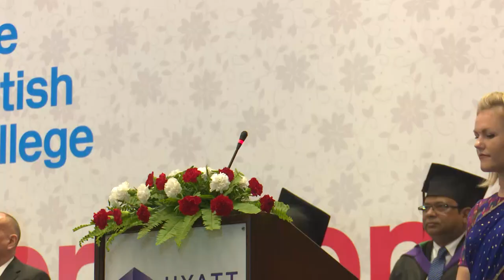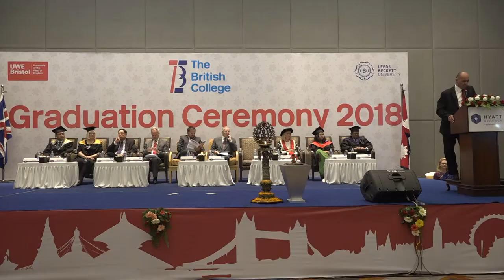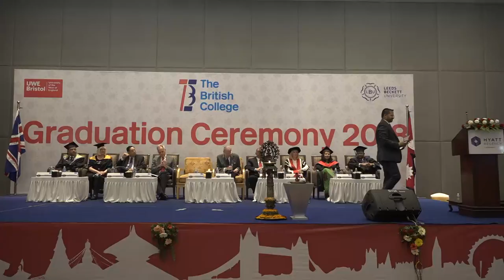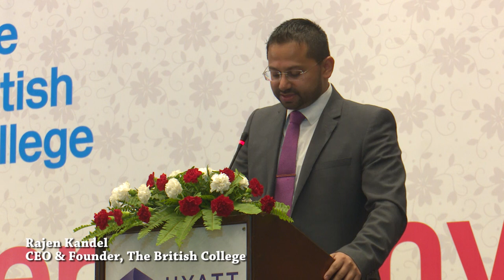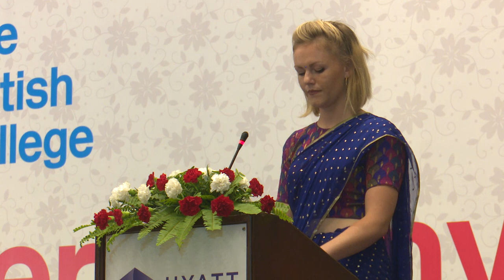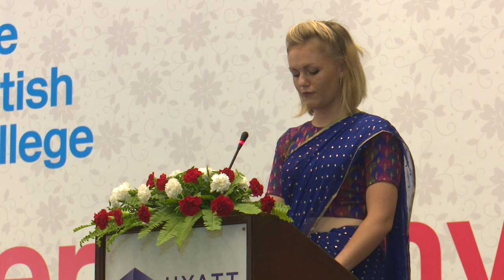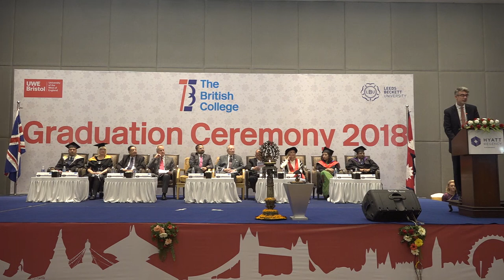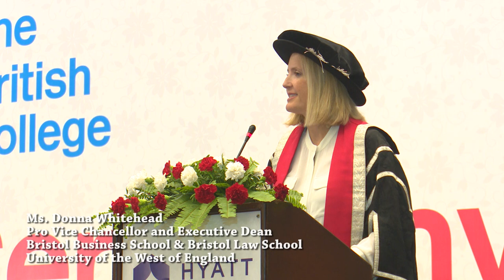The British College Graduation Ceremony 2018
TBC held its 4th Graduation Ceremony 2018 for 225 students
At this ceremony, all the students of The British College were recognised and rewarded for the completion of their degree programmes. 60 students graduated with BBA (Hons) Business and Management; 30 with MSc International Business Management from The University of the West of England, Bristol and 123 students with BSc (Hons) Computing; 12 with MBA (Executive) from Leeds Beckett University. This is the largest graduating batch to date demonstrating an impressive growth in the success and popularity of the college.

The ceremony was attended by Graduands, families, Academics and special guests, The guests included : Guest of Honour and Chief guest Mr. Michael Rutland OBE (The British Honorary Counsel in Bhutan and Advisor to TBC), Mr. Rajen Kandel (CEO & Founder of The British College), Paul Cleves (Former Head of Geography at Eton College and Advisor to TBC), Dr. Chiran Thapa (Accredited Educationalist and Advisor to TBC), H.E. Richard Morris, Her Majesty’s Ambassador to Nepal, Mr. Rajendra Khetan (Executive Director of Khetan Group of Industries) and Mr. Keshab Adhikari (Ministry of Education, Nepal),  Representatives from both the awarding universities, Donna Whitehead, Pro Vice Chancellor and Executive Dean, Bristol Business School & Bristol Law School, UWE and Ms. Lesley Earle, Principal Lecturer of Leeds Beckett, attended the event.

The programme started off with a welcome address by Dr. John Bateman, Principal of The British College, followed by a formal address by Mr. Rajen Kandel, CEO & Founder of The British College. In his formal address, he shared his further plan of expansion of the TBC to Dubai and London. He highlighted the importance of International exposure and encourage undergraduate students to undertake for further studies at Master’s Level. He congratulated all the graduates and parents at this event.

Similarly, H.E. Richard Morris (Her Majesty’s Ambassador to Nepal), talked about the bilateral relationship between Nepal and Britain which began 202 years ago. He further mentioned that education is important to alleviate poverty and the graduates need to make a wise use of their education to bring change in the country. Mr Morris also focused on the quality of education that The British College has provided by partnering with two of the UK’s reputed Universities.

Mr. Rajendra Khetan, a Nepalese Businessman and Chairman of Nepal Britain Chamber of Commerce, congratulated the graduates. He also talked about the challenges that the students will have to face in the corporate world and how the graduates can capture the competitive as well as the comparative advantage in the future.

The MSc International Business Management and BBA (Hons) Business and Management conferment was carried out by Donna Whitehead, Pro Vice Chancellor and Executive Dean, Bristol Business School & Bristol Law School, UWE. Similarly, the conferment of MBA (Executive) and BSc (Hons) Computing was conducted by Ms. Lesley Earle, Principal Lecturer of Leeds Beckett.

One of the graduate speakers, Ms. Joshua Shakya from BSc (Hons) Computing thanked The British College and Leeds Beckett University for all the experience and opportunities she’d been given, and for giving students like her a place to find their true self.

The Chief guest, Mr. Rutland, shared words of inspiration as he explained the term ‘change’; making aware of the changes beyond the physical changes in the world and recognising the significance of changes in the mind and in the heart. He described the graduates as warriors and all the graduates’ parents as heroes. Finally giving credit to Mr. Rajen Kandel as the unsung hero for making the college what it is today.

Following the final remarks, tokens of appreciation were delivered to all the respected guests.

The ceremony was followed by further celebrations as graduates joined with their parents and friends for photographs and food. It was the perfect way to end a very memorable day. The event was a huge success and all those involved were honoured to be involved. The staff at TBC wished the graduates the best of luck in all their future endeavours.